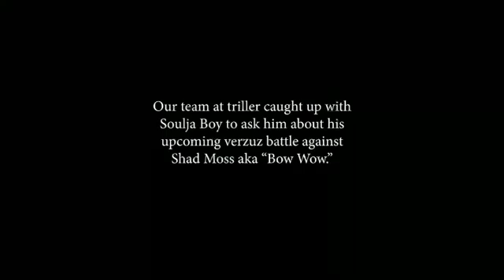SOULJA BOY IS READY TOO BATTLE BOW WOW 6/26/21